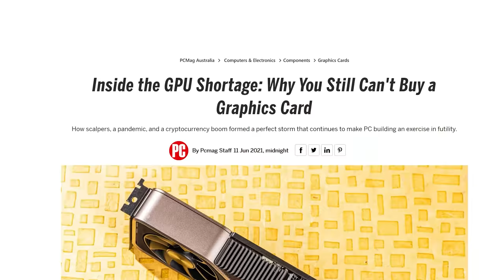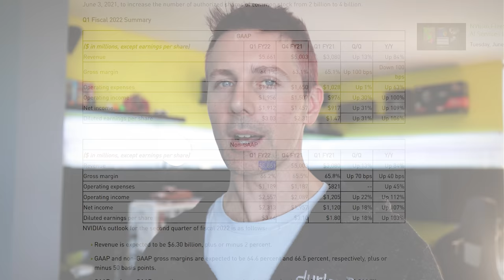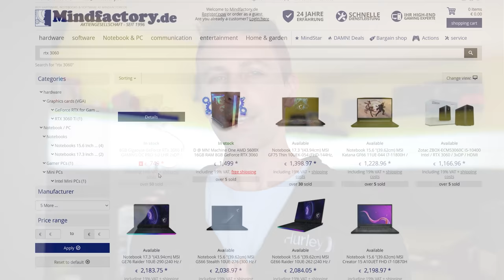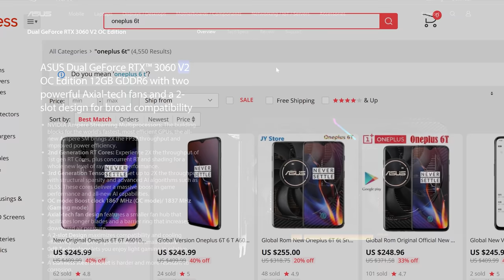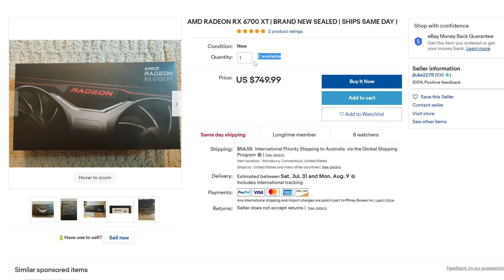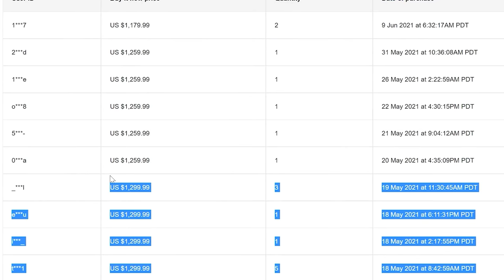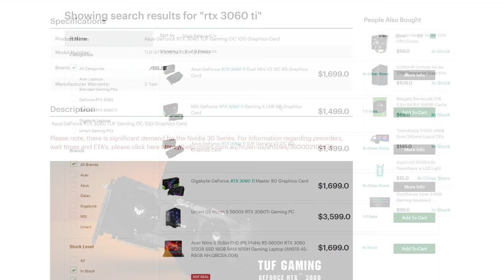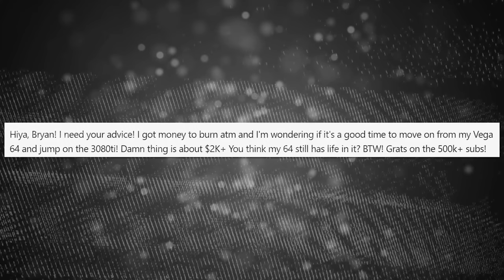GPU Prices, Here is why they will CONTINUE to DROP!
Graphic Card prices, we have heard that for a while it has been a case of 'record shortages', Which has caused GPU prices to remain really high, though I am here to offer much more insight into the matter, and suggest why prices will continue to fall from a combination of reported financials.

📽 Filming Gear📽
Canon R6
4K OLED 120Hz
Neewer LED Lighting Kit
Rode Video Mic Pro NTG
50cm Sound Tiles for Sound Dampening

✅Shop and Support Tech YES City✅
Aliexpress WorldWide
Ebay Worldwide

Why GPU Prices are plumetting, why GPU prices are finally dropping, this GPU crisis has to end somehow... here's why gpu prices will fall. gpu prices are falling and here's why.